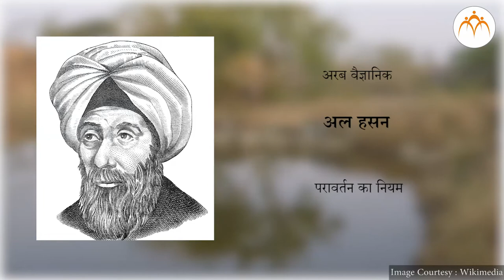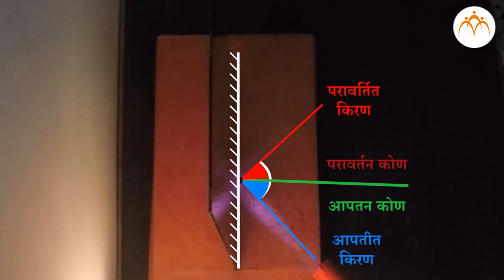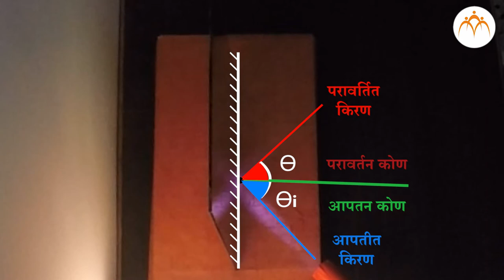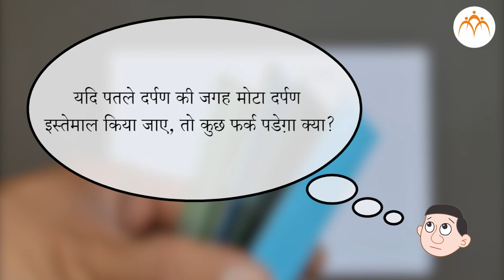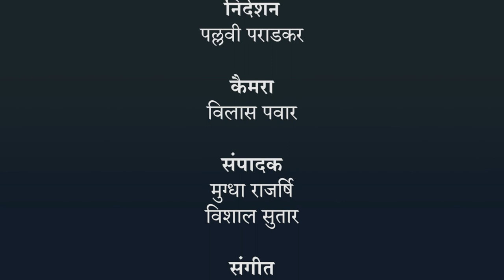परावर्तन का नियम - हिंदी